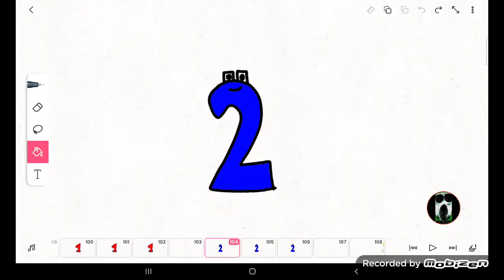Number lore | 2